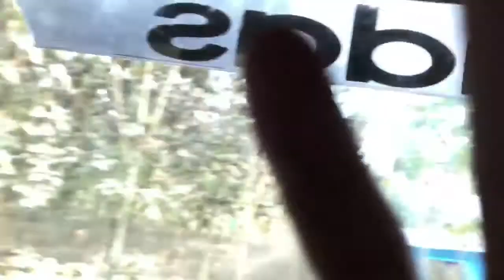Btm to shantipur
Travel birtamod to shantipur. Rough road and hill area but enjoying with tour.